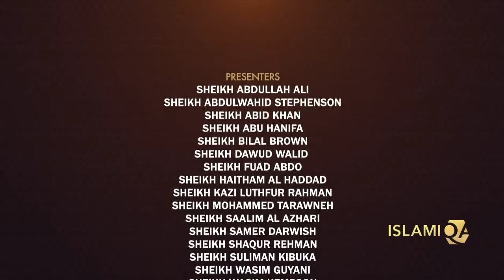ISLAMIQA - 14 - Question & Answer show (04/07/2022)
Question & Answer show on Islam Channel  (04/07/2022)